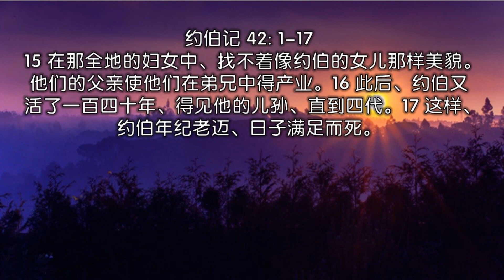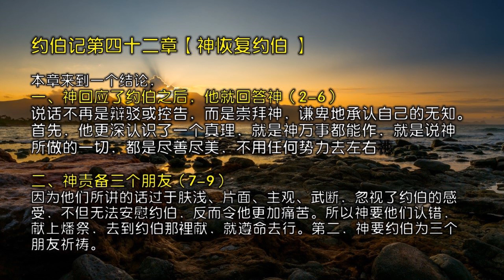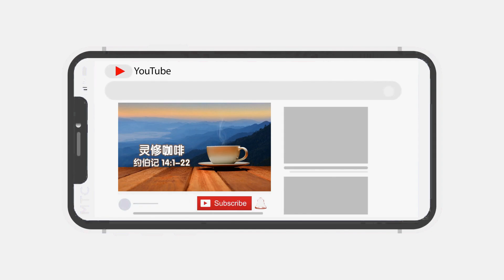灵修咖啡-约伯记第四十二章（完结篇）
42:1 约伯回答耶和华说、
42:2 我知道你万事都能作、你的旨意不能拦阻。
42:3 谁用无知的言语、使你的旨意隐藏呢。我所说的、是我不明白的．这些事太奇妙、是我不知道的。
42:4 求你听我、我要说话．我问你、求你指示我。
42:5 我从前风闻有你、现在亲眼看见你。
42:6 因此我厌恶自己、〔自己或作我的言语〕在尘土和炉灰中懊悔。
42:7 耶和华对约伯说话以后、就对提幔人以利法说、我的怒气向你、和你两个朋友发作．因为你们议论我、不如我的仆人约伯说的是。
42:8 现在你们要取七只公牛、七只公羊、到我仆人约伯那里去、为自己献上燔祭．我的仆人约伯就为你们祈祷．我因悦纳他、就不按你们的愚妄办你们．你们议论我、不如我的仆人约伯说的是。
42:9 于是提幔人以利法、书亚人比勒达、拿玛人琐法、照着耶和华所吩咐的去行、耶和华就悦纳约伯。
42:10 约伯为他的朋友祈祷、耶和华就使约伯从苦境转回、〔苦境原文作掳掠〕并且耶和华赐给他的、比他从前所有的加倍。
42:11 约伯的弟兄、姐妹、和以先所认识的人都来见他、在他家里一同吃饭．又论到耶和华所降与他的一切灾祸．都为他悲伤安慰他．每人也送他一块银子、和一个金环。
42:12 这样、耶和华后来赐福给约伯、比先前更多．他有一万四千羊、六千骆驼、一千对牛、一千母驴。
42:13 他也有七个儿子、三个女儿。
42:14 他给长女起名叫耶米玛．次女叫基洗亚．三女叫基连哈朴。
42:15 在那全地的妇女中、找不着像约伯的女儿那样美貌．他们的父亲使他们在弟兄中得产业。
42:16 此后、约伯又活了一百四十年、得见他的儿孙、直到四代。
42:17 这样、约伯年纪老迈、日子满足而死。